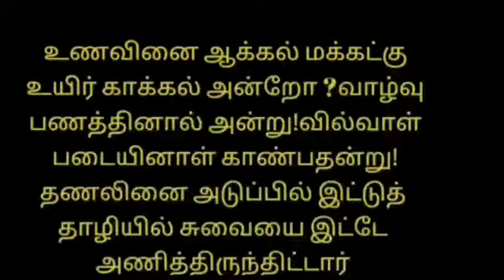கம்பு கூழ்/pearl millet porridge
Hi everyone. In this video I have shared pearl millet porridge which is one of the best traditional food.pearl millet has many health benefits .pearl millet is rich in fibre so it will  be useful for losing weight. Try this recipe and share your comments.

INGREDIENTS

pearl millet flour -1 cup
water                    -5cup
butter milk          -1cup
shallots               -10
Green chilli         -1
salt